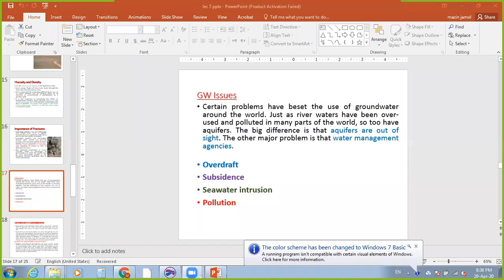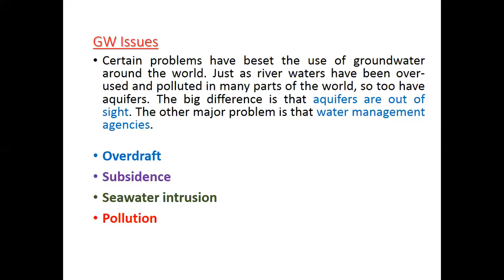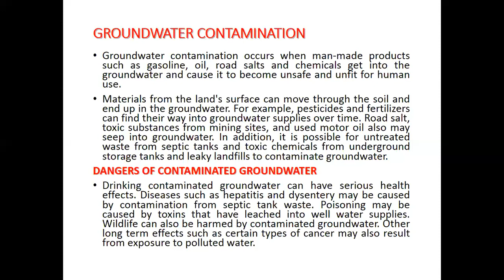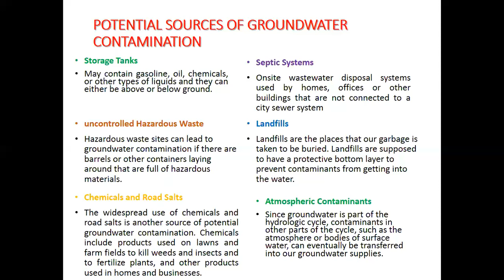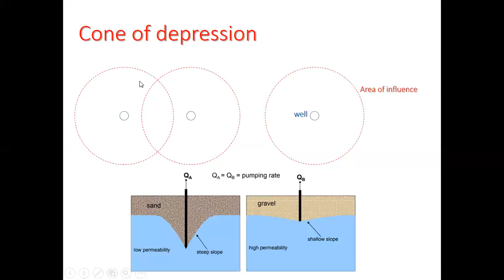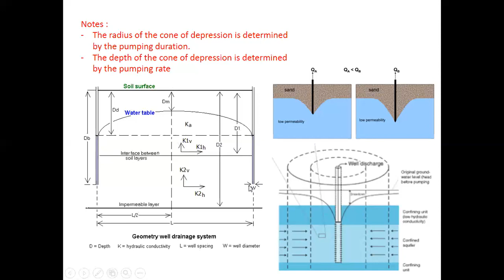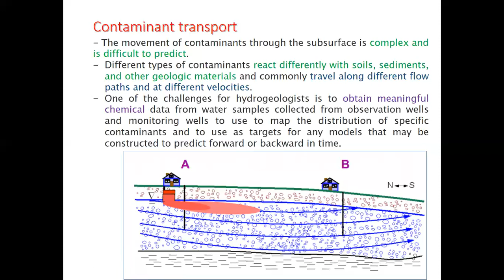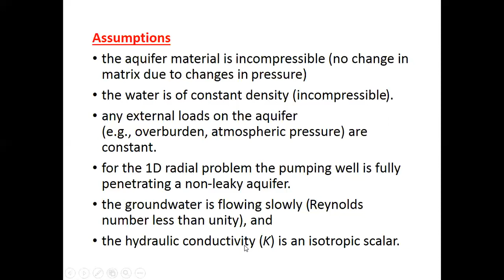م.م.مازن جميل هندسة الموارد المائية المرحلة الثالثة هـ مدني المحاضرة 7 الجزء الثاني Lec7Part2